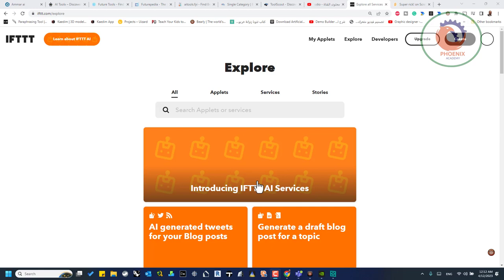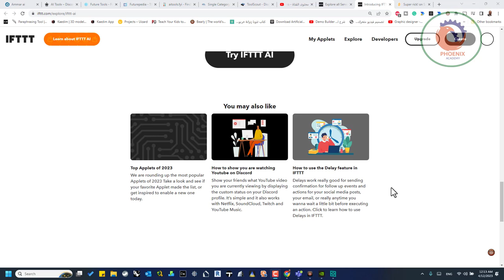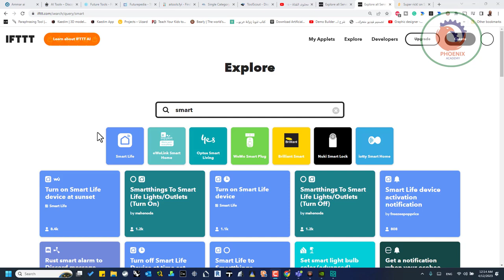ifttt اتمتة المهام بالذكاء الاصطناعي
❤️ روابط التواصل
✅ انستجرام